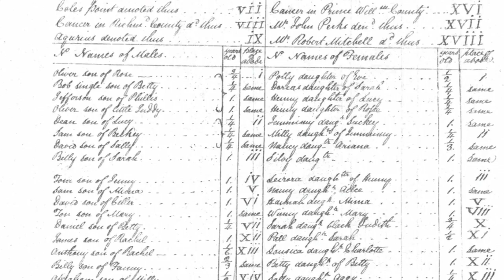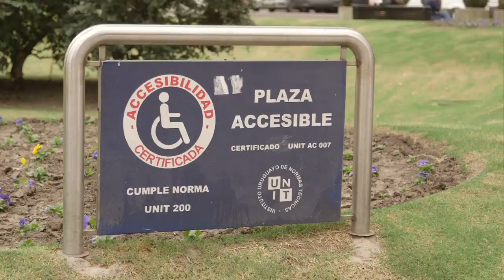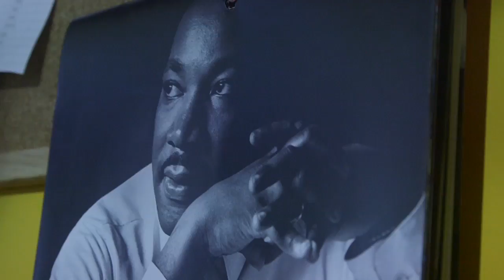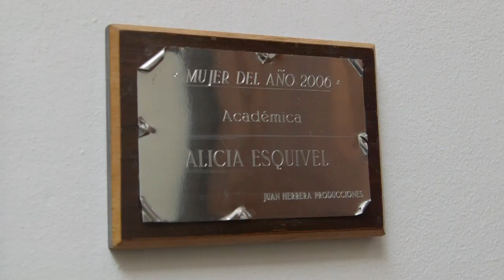Last 15 min of film YouTube sharing copy